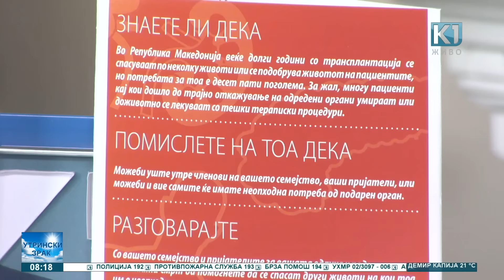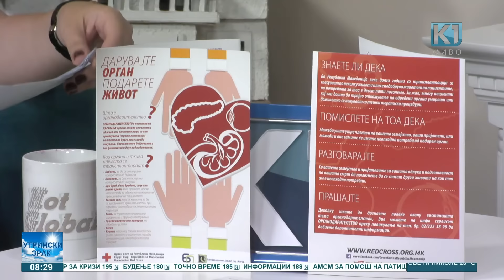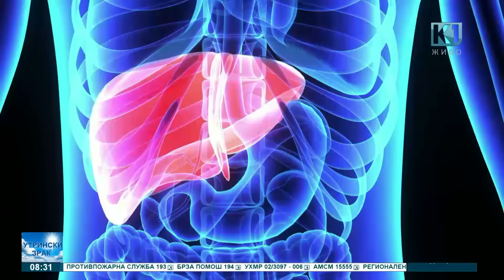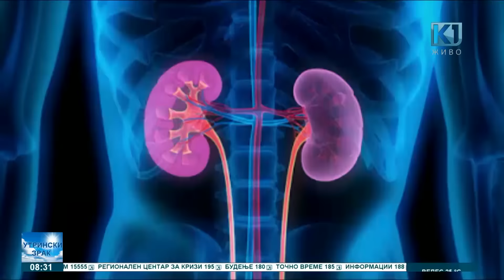Разговор со Милка Панова и Славица Нешова Пановски | Утрински Зрак